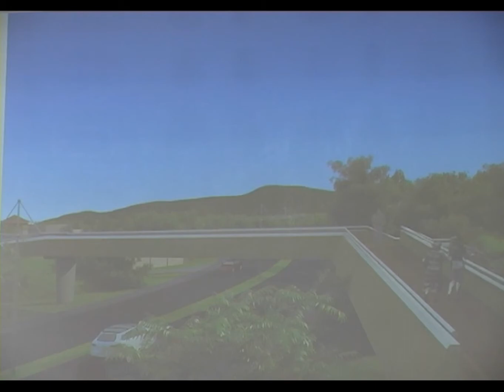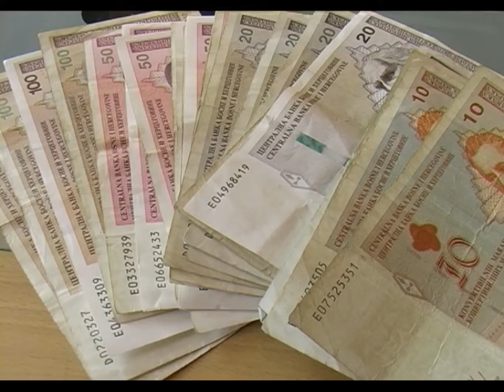Počinje izgradnja pješačkog mosta u Tuzli - 09.06.2016.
S ciljem povećanja nivoa bezbjednosti pješaka, te bolje uslužnosti Paonnskih jezera, u Tuzli će se u narednom periodu graditi most koji će povezivati Slanu Banju, preko Panonskih jezera do zapadnog dijela grada.